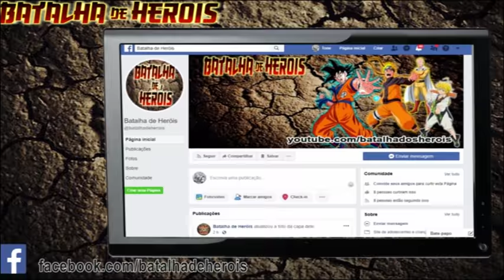Saitama Vs Vegeta (Fan Animation)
Olá pessoal aí esta mais um vídeo de animação aqui no Canal, dessa vez, Saitama vs Vegeta, não se esqueçam de dar o Gostei no vídeo pra dar aquela força e se inscreverem no Canal também, isso tudo valoriza o meu trabalho.

Todos os créditos de Dragon ball à Akira Toriyama, TOEI Animation, Fuji TV, and Funimation.
Todos os créditos de Cavaleiros do Zodiacos à Masami Kurumada
Todos os créditos de One Punch man à ONE and Yusuke Murata

All the credits of the Dragon ball to Akira Toriyama, TOEI Animation, Fuji TV, and Funimation.
All the credits of the zodiac knights to Masami Kurumada
All the credits of the One Punch man to ONE and Yusuke Murata
Name of video sounds
Vozes tiradas dos episódios das respectivas animações

Goku - Wendel Bezerra
Saitama - Yuri Chesman
Vegeta - Alfredo Rollo
Seiya de Pegasus - Hermes Baroli

Themas

Fatal Fury:
Fatal Fury - Wolfgang Krauser Organ Theme

Dragon Ball Z:
M740 - Saiyajin Kitaru - Saiyajin are Coming
M811 - Battle theme - Doragon Boru Zetto
M727 - Saiyajin Kitaru - Saiyajin are Coming (part. 1)
Dan Dan Kokoro Hikareteku

Street Fighter 2 V:
Fight Theme

Os Cavaleiros do Zodiacos:
Sanctuary, Precept of Death

Programas usados na criação da animação
Medibang - para os desenhos
Audacity - para editar os audios
Adobe Premier - para a edição do vídeo

Aqui esta o link do Canal de animação descrito no final do vídeo, deem uma passada lá, tenho certeza que vão gostar, o nome do canal é A vida de Felp

Acessem ao canal do meu parceiro Arqueite, é um canal onde ele faz algumas gameplays

Curtam a nossa Página no Facebook, pois lá vamos colocar alguns trabalhos, como artes conceituais das minhas animações, o nome da página é Batalha de Heróis, o mesmo nome do Canal